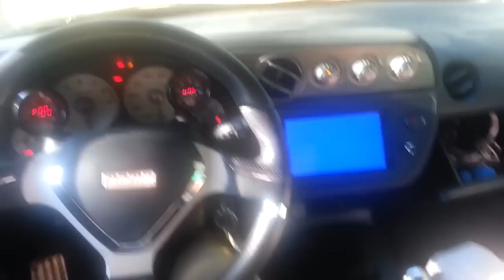Car starting with Arduino